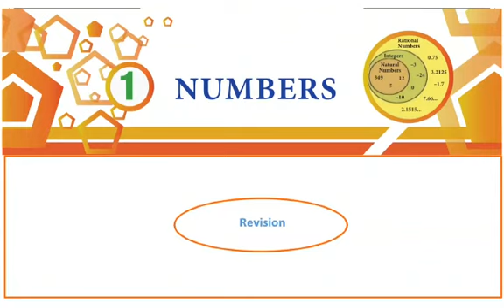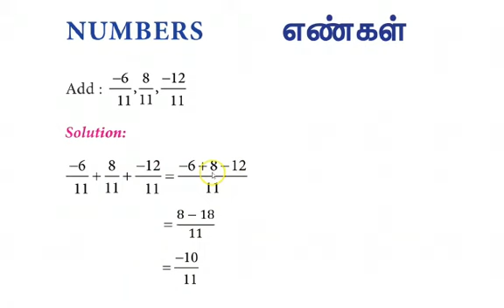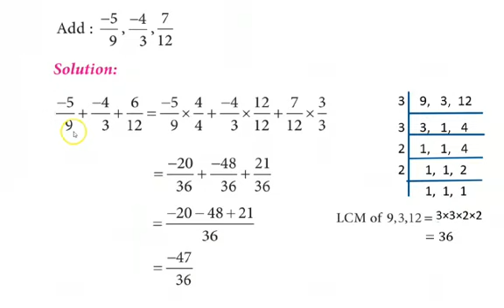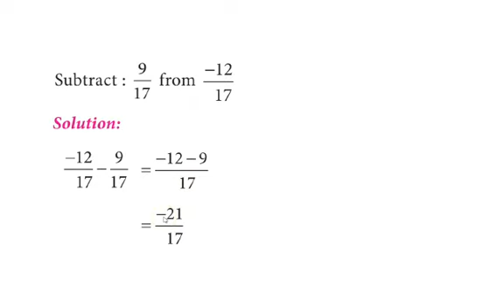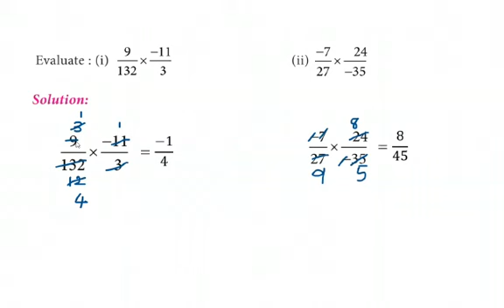8 Maths Revision 1